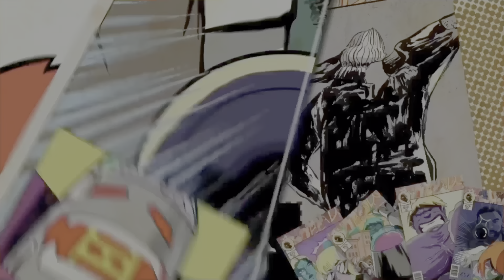MBG Doin Wildlands 3-The Glitches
This one shows some of the Glitchy mayhem that can occur in Wildlands!

If you like, gaming, gaming news, game reviews, funny games and watching idiots play games badly then you will like this content. The Oddies feature regularly on this channel and so in many cases videos will be adult content only but I also do some real hands on how to get in to a new game quick guides.

If you like VR content I also do info and play on Meta Quest 2 and I'm happy to help with tech stuff.